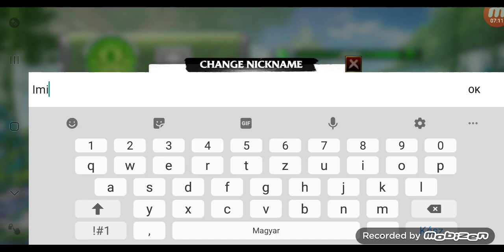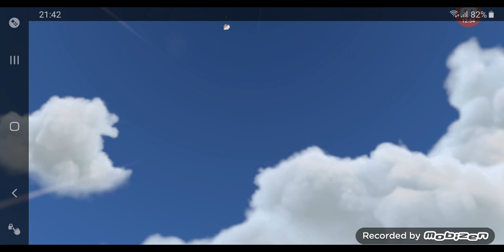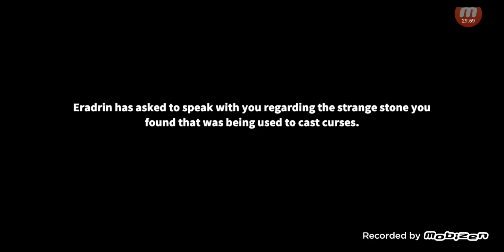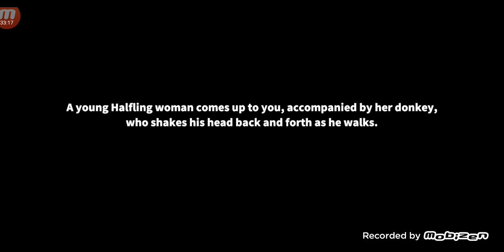Call of Dragons #1